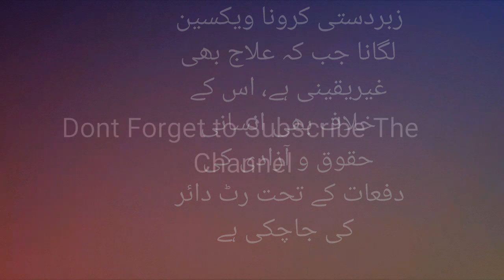No travel without Corona Vaccination is illegal.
The Lawyers have been taking action against this law as corona Vaccination. Because it is against rights according to chapter one of Constituion of Pakistan.